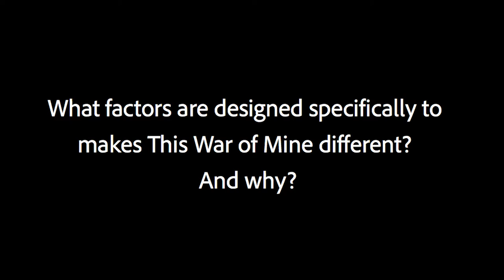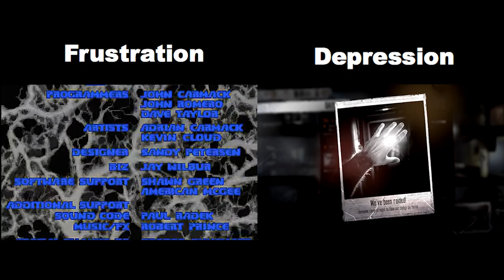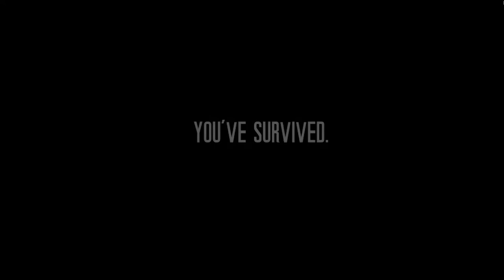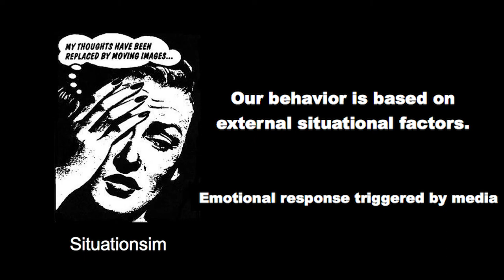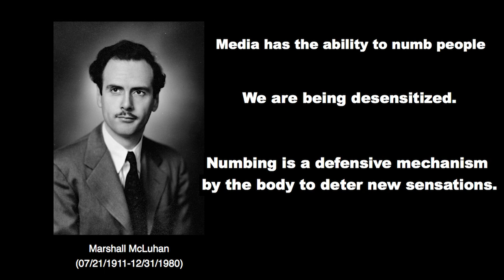Heterogeneity in Shoot Game: This War of Mine vs. Doom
Title: Heterogeneity in Shoot Game: This War of Mine
Running Time: 12 minutes 22 seconds
Created by: Guanqing Lin, Qifan Huang, Saul Martinez, Xin Ye
Script Writer: Qifan Huang
Editor: Guanqing Lin & Xin Ye
Voice Over: Saul Martinez
Video games are designed to influence or even manipulate player’s psychological state. This video focuses on analyzing why This War of Mine is designed so that killing is sad and death has meaning in video game by comparing to Doom.
We posted all the reference video here since it will be pretty long and boring to have it inside the video.

(2012, April 11). All the ways to die in Brutal Doom (Enemy on player fatalities) (Updated!).

(2009, May 10). Eternal DooM - MAP05 - Time Gate, by Sverre Andre Kvernmo [UV Max].

M. (2014, November 14). Let's Play This War of Mine (part 1 - The Survivors).